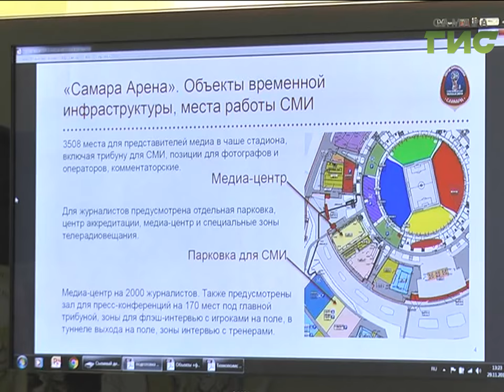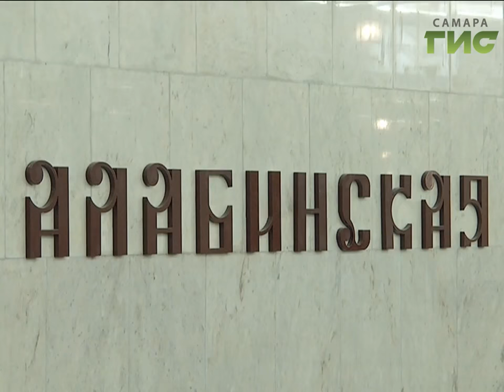Систему навигации во время чемпионата мира по футболу в Самаре сделают необычной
Обратный отсчёт в космической тематике - систему навигации во время чемпионата мира по футболу в Самаре сделают необычной - 15 метровые цифры будут украшать дорогу до  стадиона. Об этом рассказал министр строительства Самарской области Алексей Гришин. Район радиоцентра станет местом притяжения не только спортсменов, но и лучших умов страны.